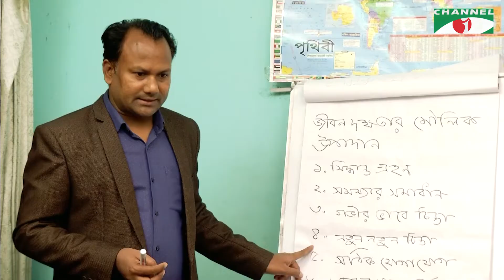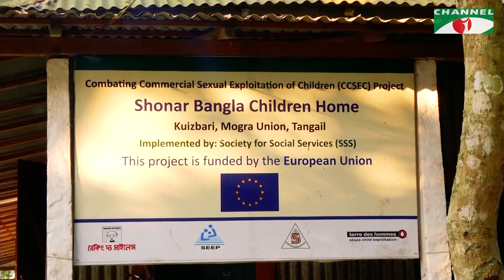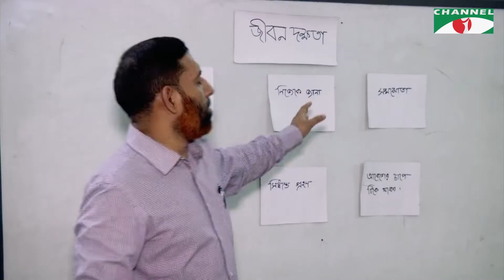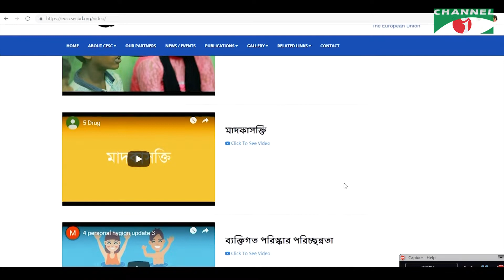শিশুর বাণিজ্যিক যৌন শোষণ প্রতিরোধ কর্মসূচি | The European Union | Channel i Shows